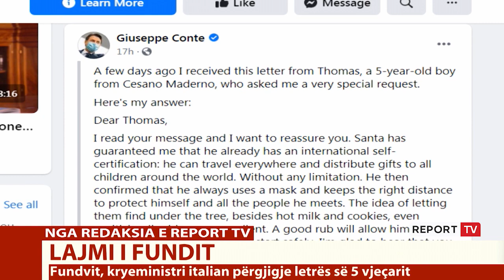Vuçiç përmendi luftën në deklaratën për Kosovën, vjen reagimi i NATO-s: Të vendosur për ruajtjen ...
NATO është plotësisht e përqendruar për të ruajtur sigurinë në Kosovë. Ka qenë ky mesazhi i zyrtarëve të NATO-s, të pyetur për të dhënë një koment në lidhje me deklaratat e djeshme të Presidentit të Serbisë, Aleksandar Vuçiç, i cili tha se në Kosovë mund të ketë konflikt si në Nagorno Karabak, nëse përpjekjet për paqe dështojnë.